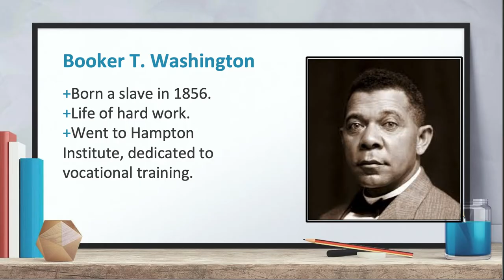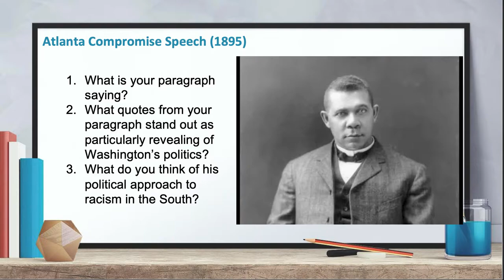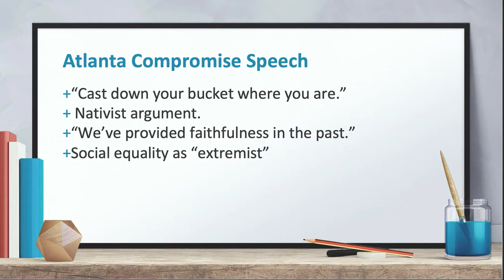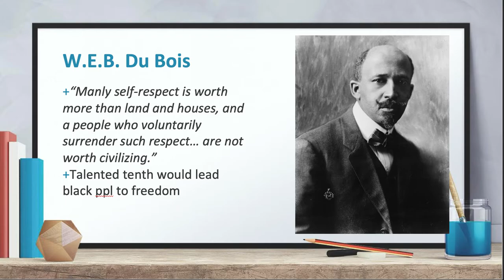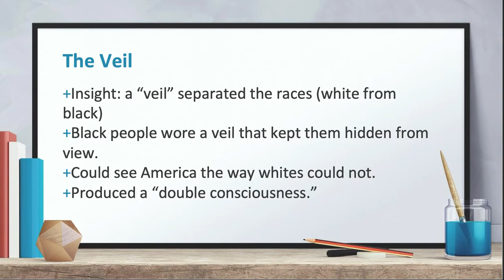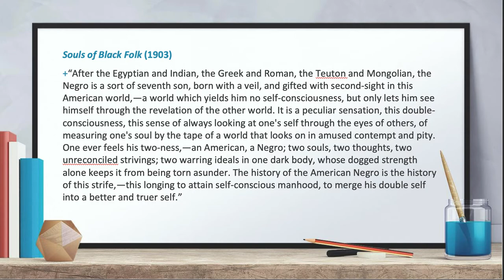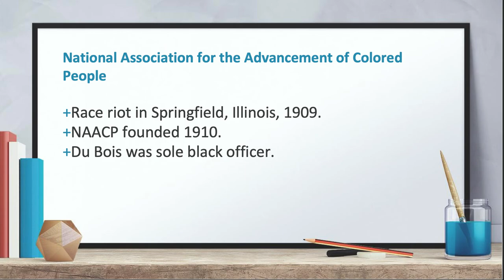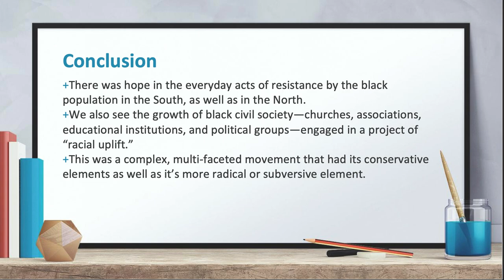Lecture Black Political Life Part 2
For History 321